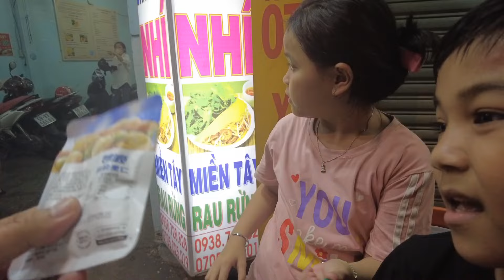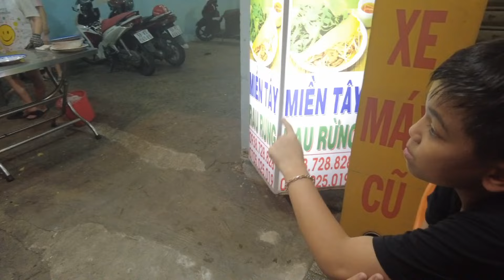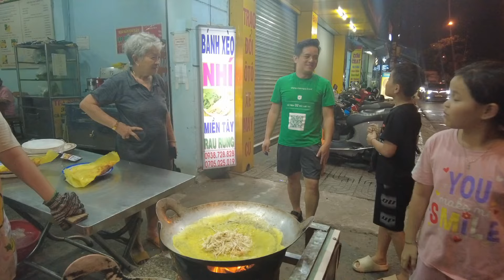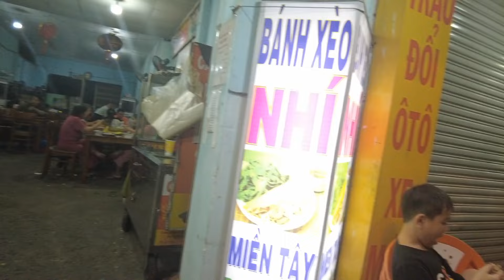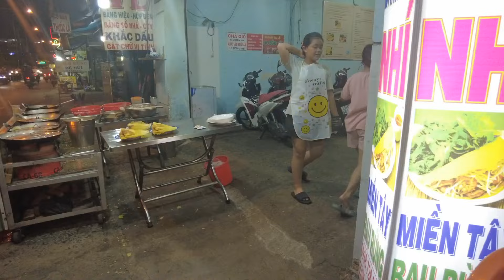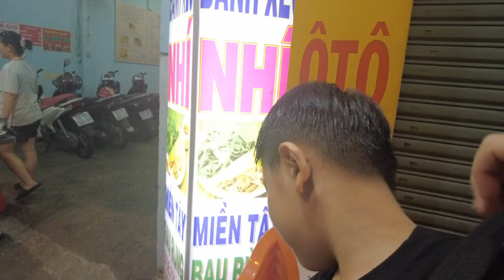ĐẦU TUẦN BXN BÁN CHẬM, CHÚ KHÁCH RUỘT VUI TÍNH TRÊU TRÂM ANH BỐI RỐI